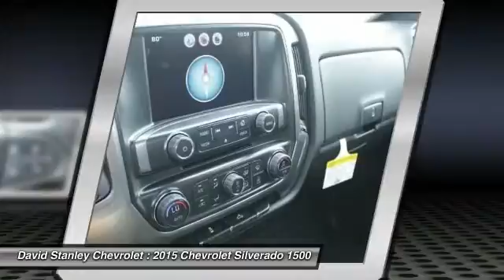2015 Chevrolet Silverado 1500 Oklahoma City OK 297838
2015 Chevrolet Silverado 1500 LT RWD

4D Double Cab, EcoTec3 5.3L V8, 6-Speed Automatic Electronic with Overdrive, RWD, Silver Ice Metallic, and Jet Black w/Cloth Seat Trim. Extended Cab! If you've been longing to get your hands on just the right 2015 Chevrolet Silverado 1500 to get some work done, then stop your search right here. This truck is nicely equipped with features such as 4D Double Cab, 6-Speed Automatic Electronic with Overdrive, EcoTec3 5.3L V8, Jet Black w/Cloth Seat Trim, RWD, and Silver Ice Metallic. You just simply can't beat a Chevrolet product. brbr Not all customers qualify for incentives. Please contact dealer for details. $1,500 - General Motors Consumer Cash Program. Exp. 11/02, $750 - GM National Purchase Bonus Cash. Exp. 11/02